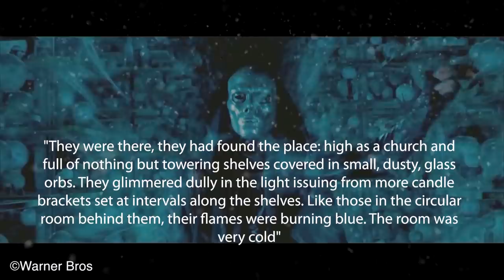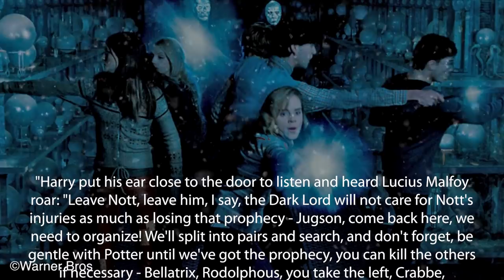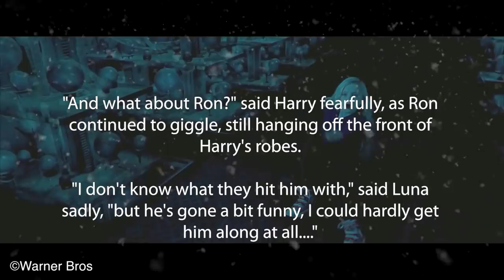Why the Death Eaters Held Back Against Dumbledore's Army - Harry Potter Theory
Hey everyone, welcome to another installment of Harry Potter Theory. In this video, we’re going to be discussing the order the phoenix, the death eaters, and the battle of the department of mysteries. This battle was one of the most important in the series-and one of the most action packed on screen. It was also quite tragic as it highlighted Sirius Black’s last moments- first being struck by a curse from Bellatrix and then falling in to the veil.

It was in the hall of prophecy that Harry Potter, among others, were suddenly faced with a horde of death eaters- and the battle that would ensue would be the first major conflict of the second wizarding war. Harry was lured to the department of mysteries by Voldemort, who sought to come in to the possession of a prophecy that foretold his defeat at the hands of Potter.
When Harry, Ron, Hermione, Neville, Ginny and Luna showed up, death eaters were waiting for them, and the fight began. The order of the phoenix show up later to help fight alongside Dumbledore’s army, but one thing that I’ve always found peculiar is 6 hogwarts students were able to fight off some of the dark lords most powerful servants. They were outnumbered, and honestly, if you factor in that death eaters like Bellatrix and Dolohov were there- outclassed.

Here we see, very clearly, that the death eaters were ordered to KILL everyone except for Harry. But from what we can extract from the text, the death eaters very clearly use ineffective, non-fatal and in some cases SILLY spells.

So, this begs the question - why are they holding back? Why are they using Tarantallegra and not Avada Kedavra? Crucio? Aren’t the death eaters stone cold killers?

I think that there may be a few reasons for this.

First of all, they were just kids - and I honestly think that the death eaters, knowing that they both outnumbered and outclassed the kids, held back a bit because they were toying with them. Sure, the members of Dumbledore’s army proved themselves as valiant fighters, but realistically-how could they expect to contend with vast numbers of superior witches and wizards? I think that they were casting spells like Tarantallegra for a bit of a laugh-to have some fun. At that point in time, they didn’t expect the order of the phoenix to show up, and would have likely felt quite comfortable. Additionally, death eaters are quite sadistic, so it’s highly likely that they would want to humiliate them before finishing them off. As I mentioned before, this was the first major conflict of the second wizarding war -and this would have been the first opportunity that they had had in a while to do what they love - battle.

My next theory is that the death eaters used whatever spell was quick and accessible for them in the heat of battle. Channeling a spell like avada kedavra, in the heat of the moment, might not always be the best option. It was a fast paced firefight that required split second decisions, and they may have just cast what felt most natural for them. Sure tarantallegra is silly, but it does serve a purpose, even if it’s just a precursor to a spell that would serve as the finisher. We see this with Harry, who time and time again resorts to expelliarmus, which is certainly not the most powerful spell in his arsenal. However, it clearly worked for him time and time again, as with it he was able to escape from the stickiest of situations. I honestly think that a lot of it comes down to convenience and comfort- use the spells that are guaranteed to work.

Thanks!